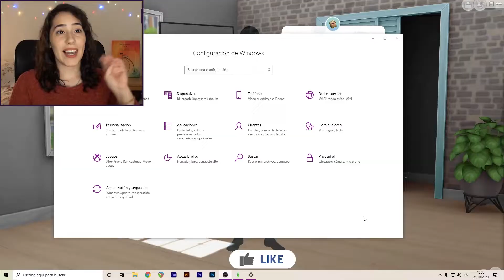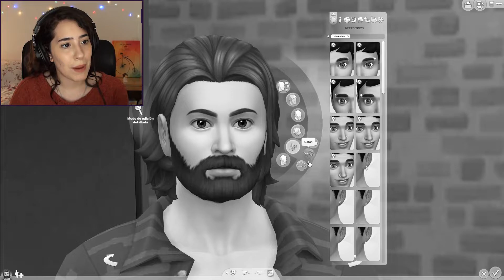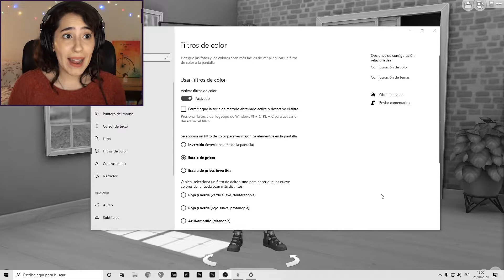Los Sims 4 Pero Hago Un Sim en Blanco y Negro 😲 *Reto CUS* Black & White CAS Challenge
Hoy hago un reto MUY DIFÍCIL de Los Sims 4, que consiste en hacer un sim con el CUS totalmente en BLANCO Y NEGRO... ¿Qué dicen? ¿Gané?

Este reto de Los Sims 4 con el CAS en Blanco y Negro es súper difícil pero creo que salió bastante bien, además ¡nos tocó hacer un sim varón para cambiar un poco, que siempre solemos hacer sims mujeres!

🕹️ MI SETUP 👇
👉 PC:
- MB B450m Gigabyte
- CPU Ryzen 5 2600
- GPU Nvidia 1650 Super
- RAM HyperX Fury 16gb (2x8gb)
- HDD WD Blue 1 TB
- SSD Kingston 240gb
👉 Monitor:
👉 Micrófono:
👉 Auriculares:
👉 Capturadora de video:
👉 Silla:
Grabo con OBS y edito con Premiere

Los Sims 4 pero hago un sim en blanco y negro
Reto CUS Blanco y Negro Los Sims 4
Black and White CAS Challenge Sims 4